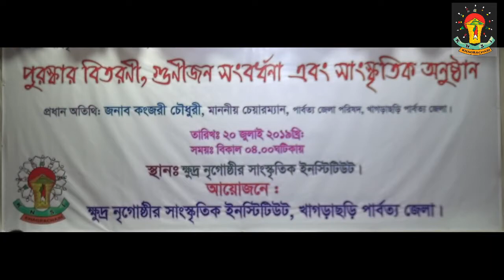ক্ষুদ্র নৃ গুণীজন সংবর্ধনা ২০০১৯ খ্রিঃ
ক্ষুদ্র নৃগোষ্ঠীর সাংস্কৃতি ইনস্টিটিউট, খাগড়াছড়ি কর্তৃক গুণীজন সংবর্ধনা ২০০১৯ খ্রিঃ